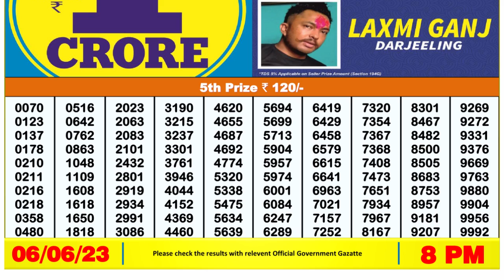🔴Dear Lottery Sambad Live 8pm today 06.06.23 Nagaland State Lottery Result